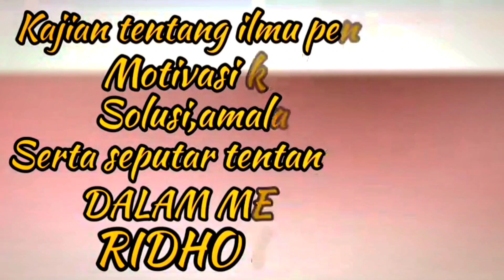Waspada..‼️TANDA REZEKIMU DI TUTUP ORANG LAIN & SOLUSINYA